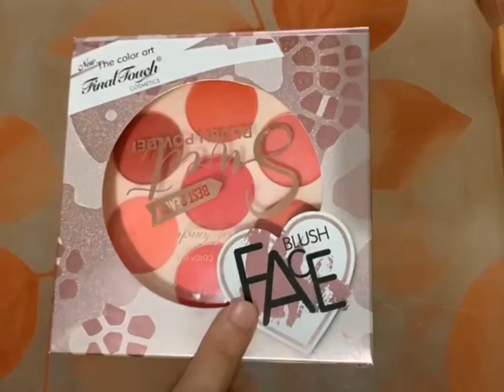face blush/blush on / honest review /makeup blush#makeup#karachi